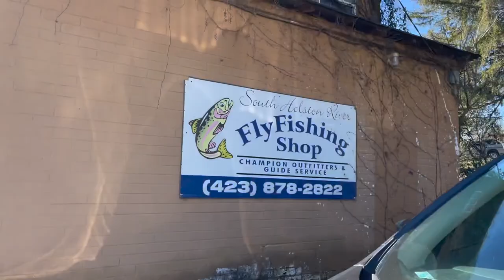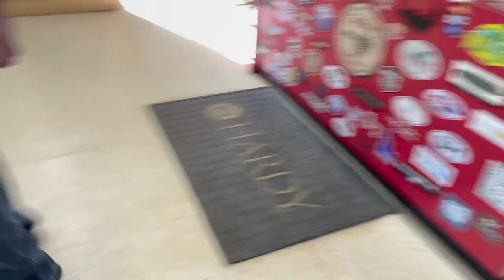Fly Fishing, Rock climbing, and running through Tennessee // 75 hard challenge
Some of my staple foods
protein powder
pre workout
protein granola

My favorite workout workout gear/ clothes
running shoes
running shorts

Cooking supplies
Coleman two burner cooktop
Cast iron pan
water storage
foldable water storage
LuminAID The best camping light
goal zero light

storage cubes for clothes. MUST HAVE
Battery pack
Phone holder